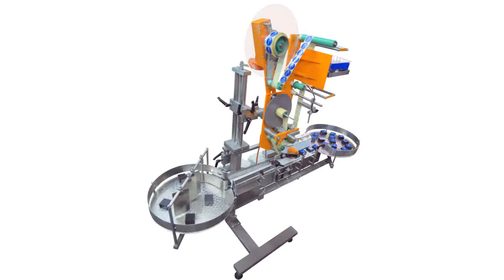Этикетировочный комплекс MeHiCos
Нанесение этикетки на кубики с помощью этикетировочного комплекса MeHiCos